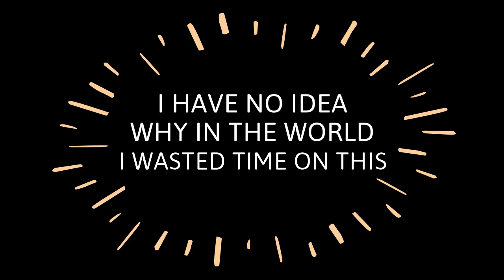Ventus and Vanitas (Llama with Hats)